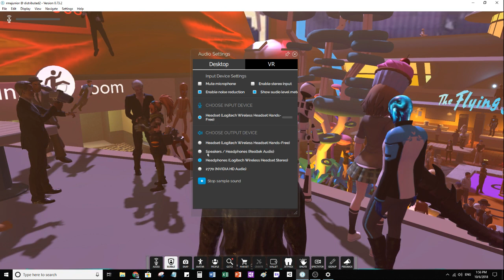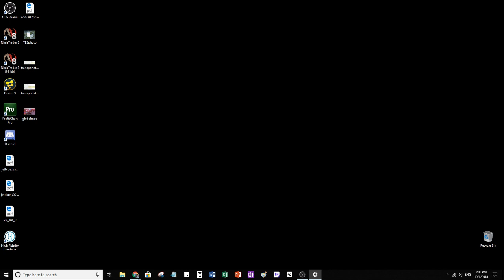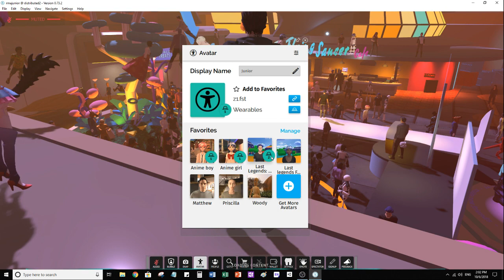HIFI - Road to 1 Billion in VR October6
Eu ja jogava e fazia pesquisa no Metaverso MUUUUUUUUUITO antes do Facebook virar Meta!